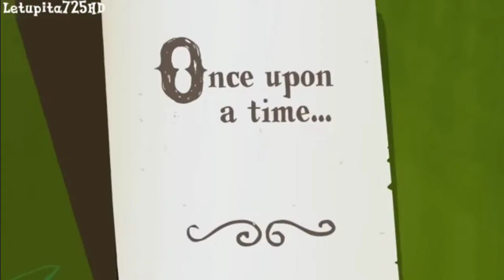mlp new friendship is magic: make some friends (for cookie cream)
cookie cream I hope you like it